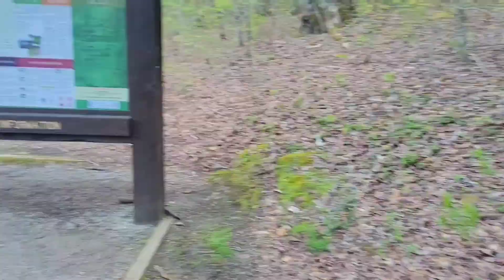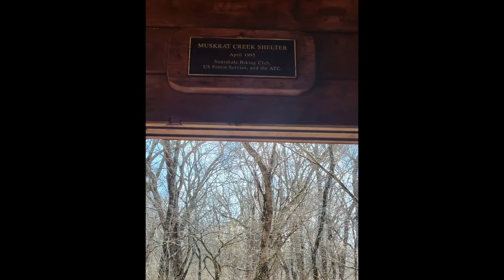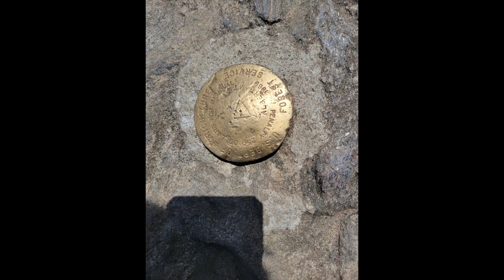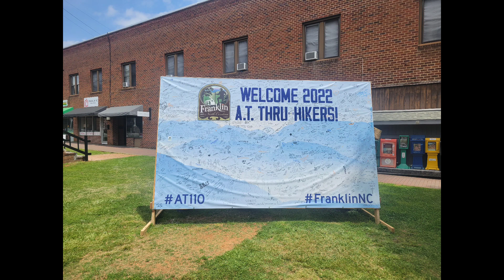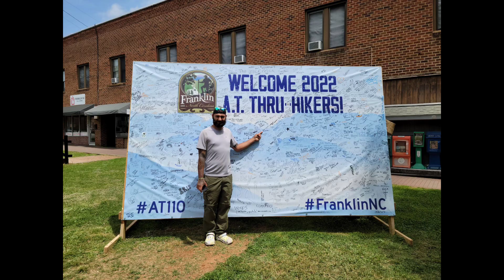appalachian trail progress! day 16-23 plus bear story!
hey guys!  here is  some more progress of the Appalachian trail. crazy hills crazy views and a crazy night with bears  only 15 feet from me! check it out! feel free to like subscribe comment and share with your friends !